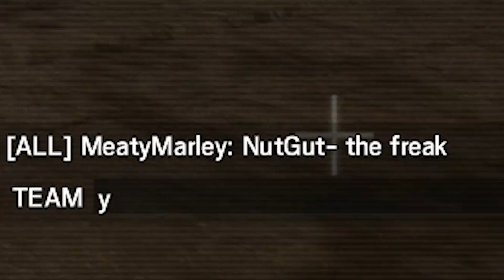The Prediction GOD (Rainbow Six Siege)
I think we can all agree that, THAT CLAYMORE KILL. Was a pretty insane Siege Prediction... I am now officially the PREDICTION GOD, of Rainbow Six Siege...